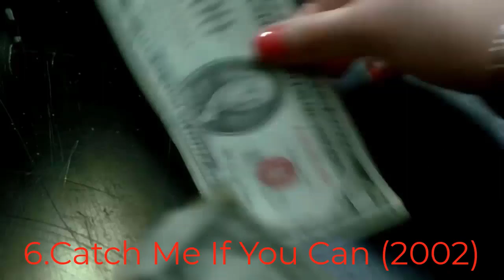Tom Hanks' Top 10 Movies: A Tribute to an Iconic Actor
Tom Hanks is an American actor and filmmaker who has won numerous awards and accolades throughout his career. He was born on July 9, 1956, in Concord, California.

Hanks' breakthrough role came in the 1984 comedy-drama television series "Bosom Buddies." He then went on to star in several successful films, including "Big" (1988), "A League of Their Own" (1992), "Philadelphia" (1993), and "Forrest Gump" (1994), for which he won his first Academy Award for Best Actor.

Hanks continued to deliver memorable performances in films such as "Apollo 13" (1995), "Saving Private Ryan" (1998), "Cast Away" (2000), and "The Da Vinci Code" (2006), among others. He has also provided the voice of Woody, the protagonist in the "Toy Story" film franchise.

Aside from his acting career, Hanks has also produced and directed several films, including "That Thing You Do!" (1996), "Larry Crowne" (2011), and "Greyhound" (2020). He is widely regarded as one of the greatest actors of his generation and has been named as one of the most influential people in the world by Time magazine.

Tom Hanks Top 10 Movies are

10.The Da Vinci Code (2006)
9.Sully (2016)
8.A Beautiful Day in the Neighborhood (2019)
7.Captain Phillips (2013)
6.Catch Me If You Can (2002)
5.Apollo 13 (1995)
4. Saving Private Ryan (1998)
3. Cast Away (2000)
2. Forrest Gump (1994)
1.Philadelphia (1993)